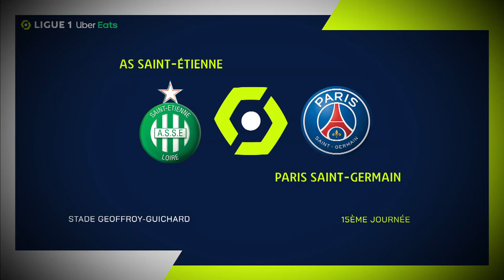Messi Magic sees him cast a spell to conjure up a hat-trick of assists as PSG down Saint-Étienne!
Buzz Ligue 1 Uber Eats: the key fact of Week 15

Goals : Stian Rode GREGERSEN (43' - GdB) / Jérémy LE DOUARON (60' - SB29) / Jérémy LE DOUARON (66' - SB29) / Sofiane BOUFAL (40' - SCO) / Gaël KAKUTA (48' - RCL) / Florian SOTOCA (55' - RCL) / Romain THOMAS (70' - SCO) / Burak YILMAZ (9' - LOSC) / Ludovic BLAS (24' - FCN) / Gaëtan LABORDE (75' - SRFC) / Jérémy DOKU (78' - SRFC) / / Wissam BEN YEDDER (45' +1 pen - ASM) / Ludovic AJORQUE (48' pen - RCSA) / / Fabien CENTONZE (31' - FCM) / Ghislain KONAN (90' +1 - SdR) / Denis BOUANGA (23' - ASSE) /  MARQUINHOS (45' +2 - PSG) / Angel DI MARIA (79' - PSG) /  MARQUINHOS (90' +1 - PSG)